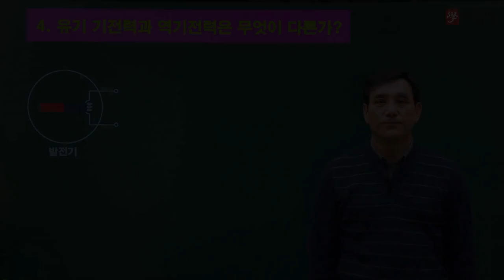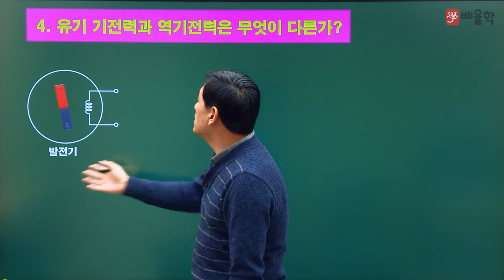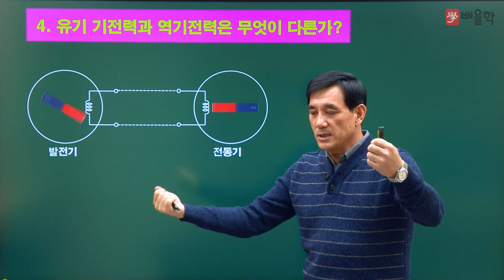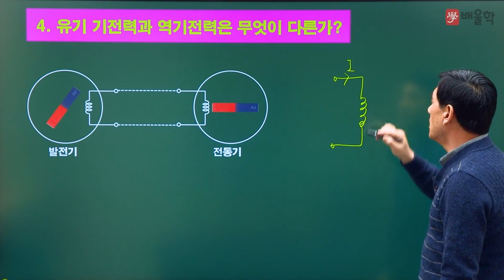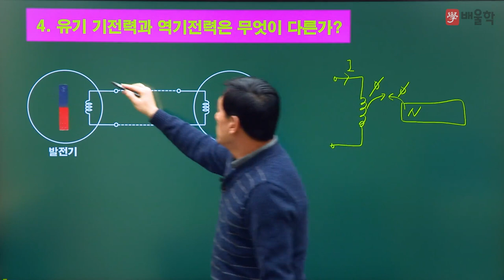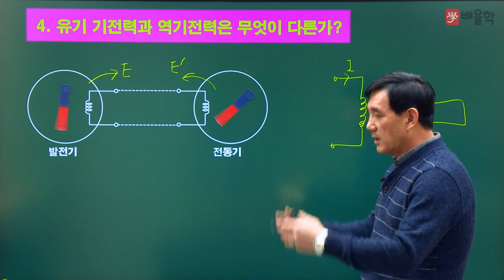[전기기사] 전기기초용어 / 4강. 유기 기전력과 역기전력은 무엇이 다른가? - 윤석만 기술사